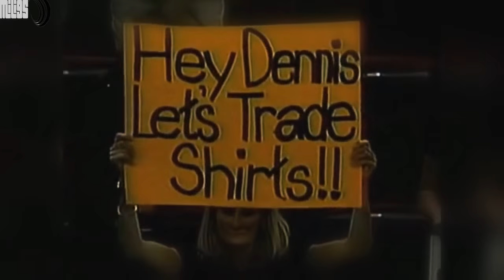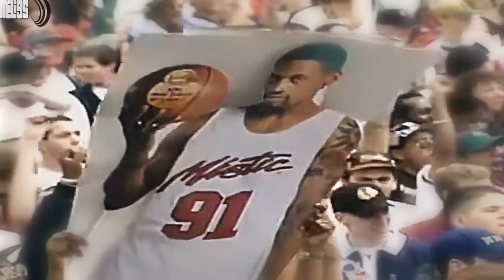Dennis Rodman mix - Business